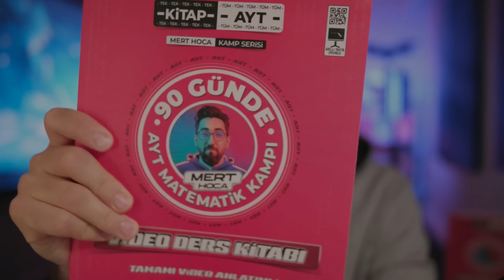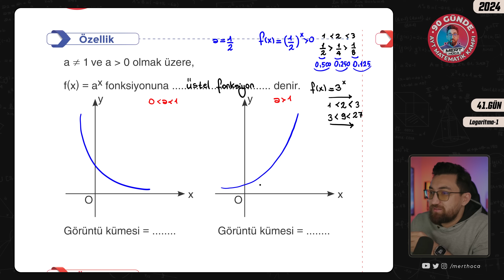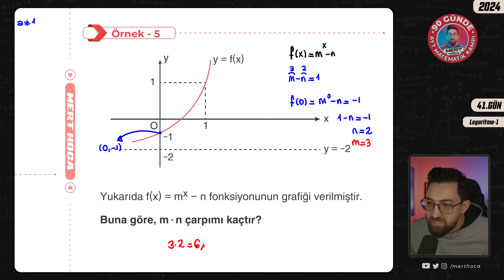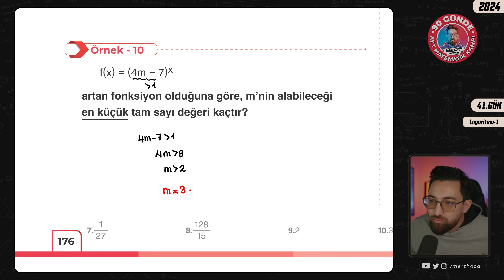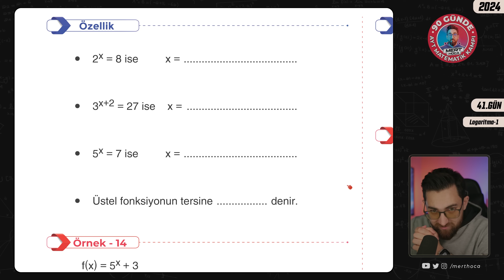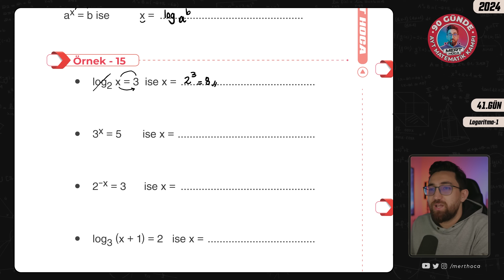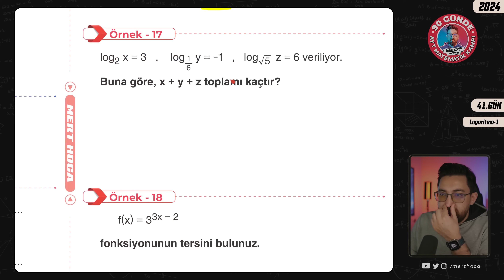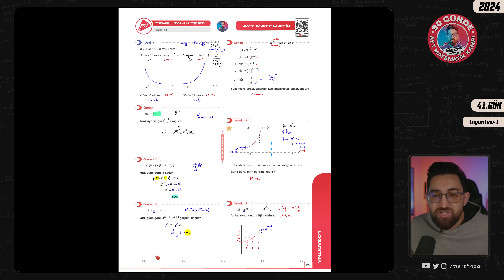90 Günde AYT Matematik Kampı | 41.Gün | Tek Video | Logaritma-1 | 2024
💟2024 Tayfa, 90 Günde AYT Matematik Kampına hoş geldiniz!💟